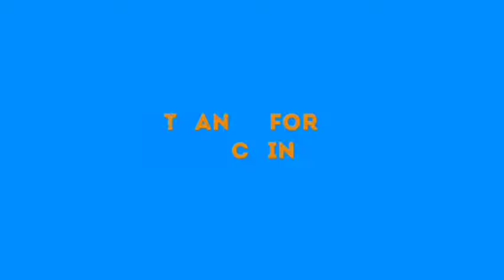£X₱0$£D: OBASANJO R£V£ÅL£D THIS ABOUT NIGERIA L£ÅD£RS